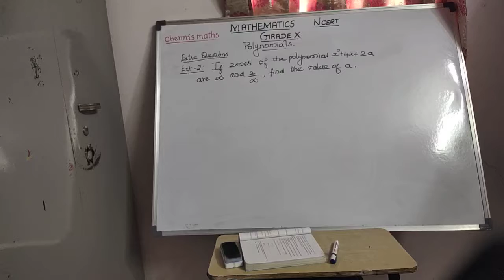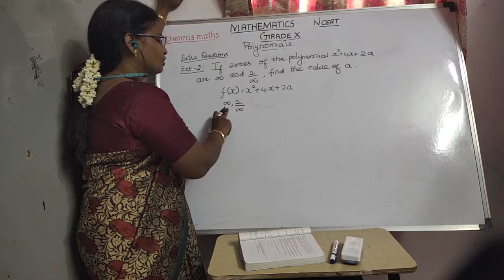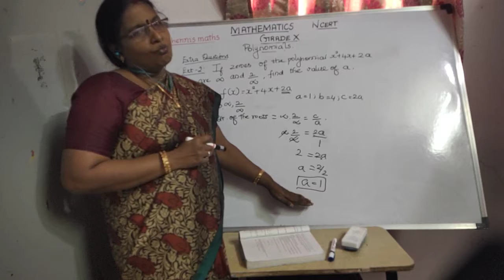Polymomials Extra Questions Ext-2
The above link describes about the Extra Question 1 based on Alpha -i.e Zeros based sum